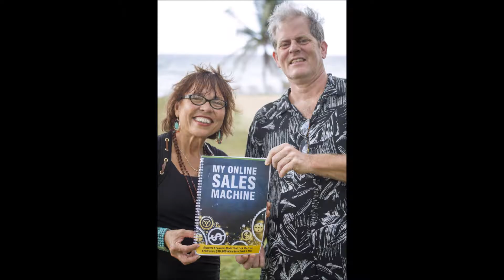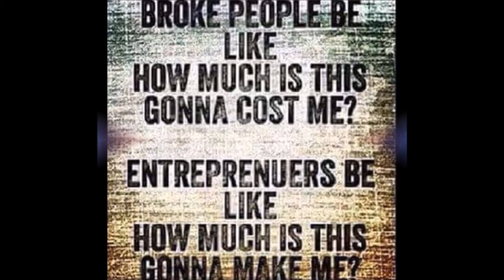memories of 2016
a few memories from the past year to help us go forward and see what comes along this year